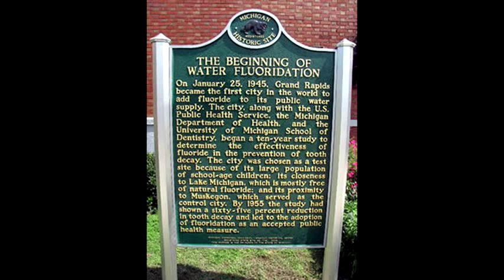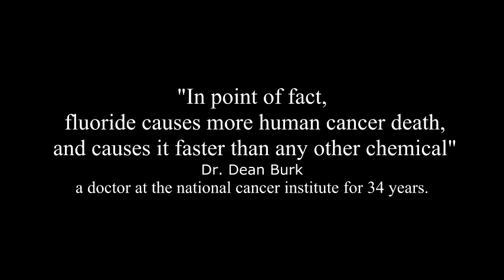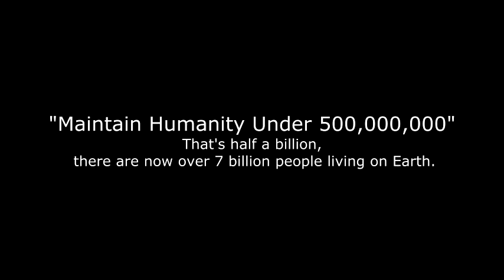Fluoride - Water Fluoridation - Dental Fluorosis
Fluoridation:
Fluoride was first added to a large scale water supply in 1945 in Grand Rapids, Michigan.
There are many different types of fluoride: there is naturally occurring calcium fluoride found in fruits and vegetables as well as surface water, which is perfectly safe. The fluoride they use for drinking water and toothpaste are the by-products of the aluminum smelting process or from the cleaning process of phosphate fertilizer plants. These are toxic waste by-products that are also used as ingredients in rat poison, insecticide and glue. They use the toxic substance, sodium fluoride, in our toothpaste as well as at the dentist. They add the toxic substance, fluorosilicic acid, in drinking water.
So, what does fluoride do, besides get rid of the problem of what to do with this toxic waste by-product? It makes our teeth strong, right? Wrong, there is no real evidence of this.
I looked it up to find out. I did find a conspiracy theory that accused the Nazis of adding fluoride to the Jewish water supply to make the Jewish concentration camp prisoners more docile and lethargic. I couldn't find any supporting evidence in this area, but I did find some very concerning issues.
Water fluoridation was the topic of a Harvard study that found it was linked to lowering IQ! Another study linked fluoridation to bone cancer. I read a study on Web MD about a correlation between young males developing cancer due to higher levels of fluoride. Elise Bassin DDS, completed the study in 2001 for her doctoral dissertation at Harvard. The study was published in the May issue of Cancer Causes and Control. Dr. Dean Burk called the act of water fluoridation a "mass suicide" and was quoted as saying "In point of fact, fluoride causes more human cancer death, and causes it faster than any other chemical". He was a doctor at the national cancer institute for 34 years. Hmm, interesting.
One undisputed side effect of fluoridation is fluorosis, a blotchy calcified build up on the teeth. It can make the teeth so hard that they become brittle. This can also happen to your bones.
The reason fluoride is blamed for causing apathy and lower IQs is because fluoride has been blamed for causing a build up of calcium over the pineal gland. The pineal gland is thought to be responsible for imagination, for producing melatonin which is derived from serotonin and helps us regulate sleep patterns and some say our pathway to our spiritual self.
In fact after learning about these things I thought I'd try using a toothpaste without fluoride. I had more vivid dreams and my tooth sensitivity went away all together.
So, getting rid of excess toxic waste may be a reason to add fluoride to our water, but are there other reasons? The conspiracy theory about the Nazis attempt to numb the minds of the Jewish prisoners may not have happened then, but is it happening to the population at large now? The fluoridation of the water supply also plays into the Georgia Guide Stones population control model. Fluoridation seems to both solve the problems of the questioning public at the same time as solving the population crisis.